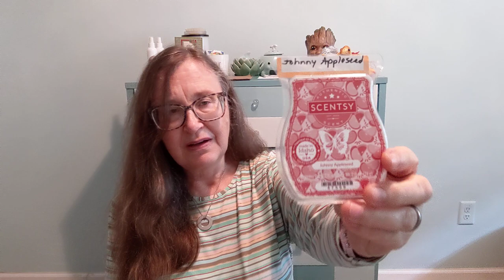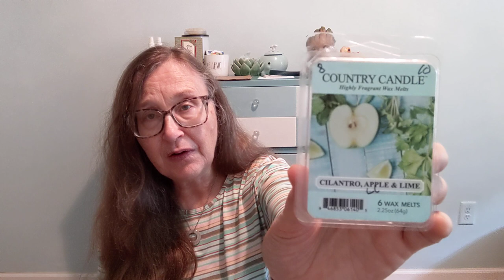What I've Been Warming! Scentsy, Destination Wax, Teddy Bee's, L3 Waxy Wonders